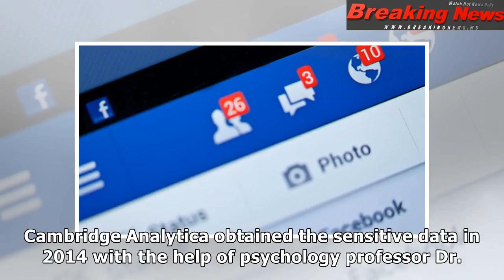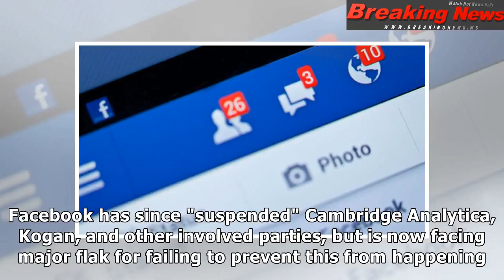WhatsApp Co-Founder Joins DeleteFacebook Movement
The DeleteFacebook movement j...